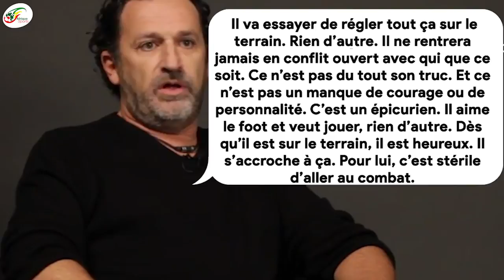Barça : Un proche de Griezmann rouvre le débat et porte des accusations sur Lionel Messi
Alors que le Français Antoine Griezmann n’a pas réalisé une grande saison pour sa première année au FC Barcelone, le champion du monde est encore dans le dur. Si l’ancien de l’Atletico a ouvert son compteur en championnat, ses statistiques restent encore en deçà des attentes des Catalans. De même, sa relation avec Lionel Messi est souvent pointée. S’exprimant sur la situation de son ancien poulain dans les colonnes de France Football, Eric Olhats s’en est pris à Lionel Messi.